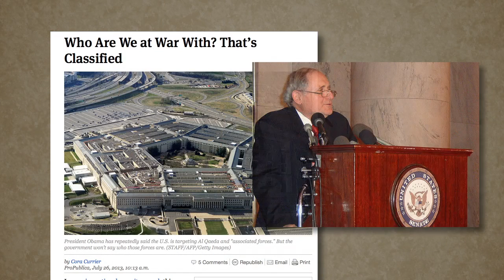At War with Classified Enemies (Gene Healy)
Team Obama feels entitled to keep the public in the dark about the most fundamental decisions a self-governing people can make.

Video produced by Caleb O. Brown and Austin Bragg.